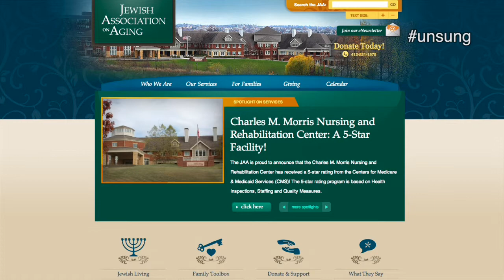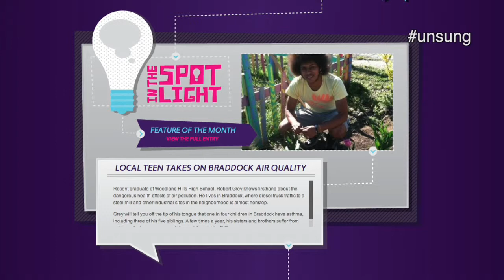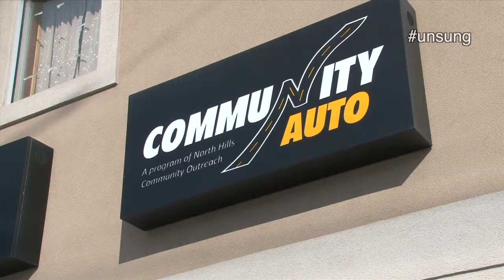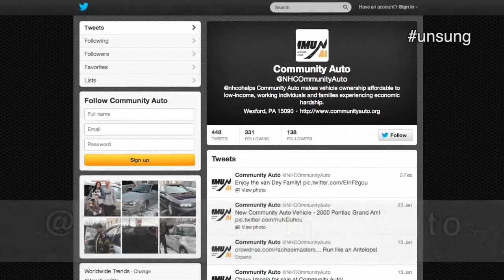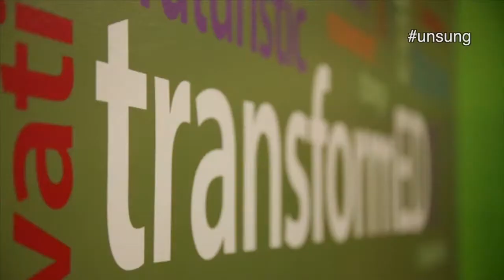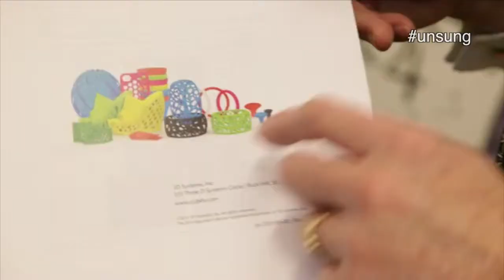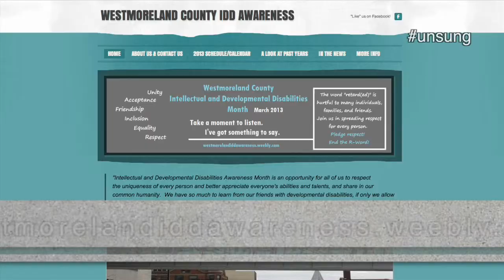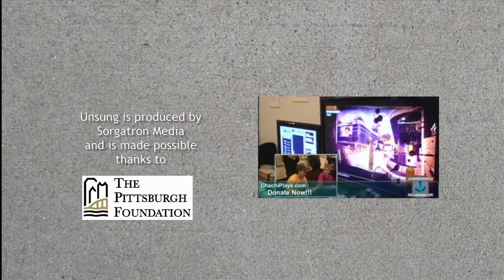Unsung 46: Community Auto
This week, Christopher Whitlach fills in for Chachi live from Chachi Plays for Kids as we talk with Community Auto, take a look at TransformED, and check in on the latest from from the Breathe Project's New Voices of Youth, The Jewish Association on Aging, and much more!

Follow the hashtags on the show for each story, or connect with Unsung on Twitter via @pghonvideo or using the hashtag unsung!